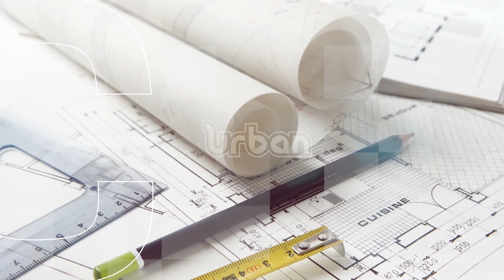Breaking free from rent's shackles